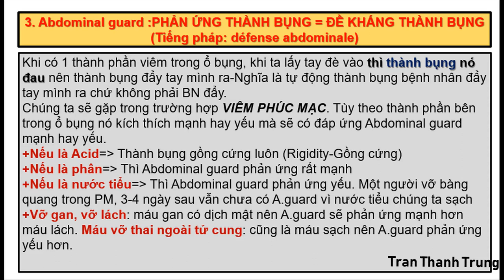24-9-2018, Đau. Cảm ứng phúc mạc, phản ứng thành bụng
Cảm ứng phúc mạc: Peritoneal hypersensitivity. Phản ứng thành bụng: Abdominal guard. Bụng gồng cứng như gỗ: Abdominal wall rigidity.